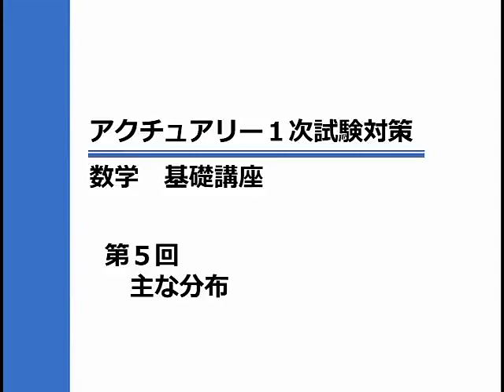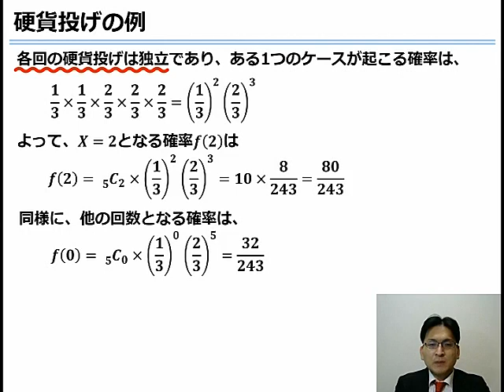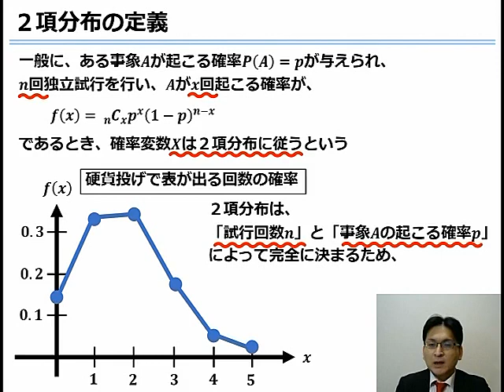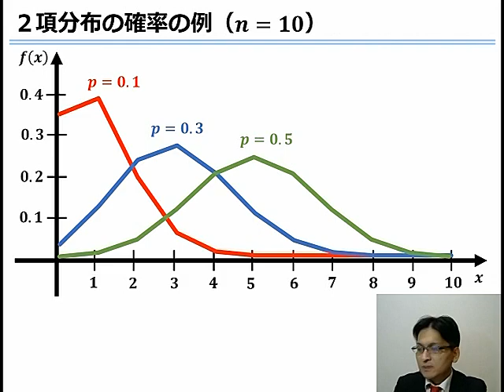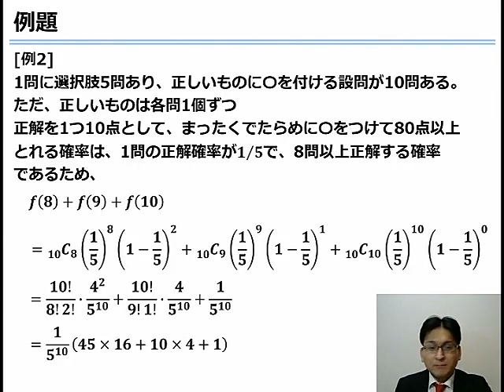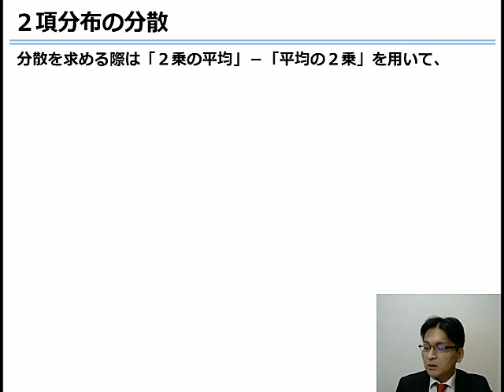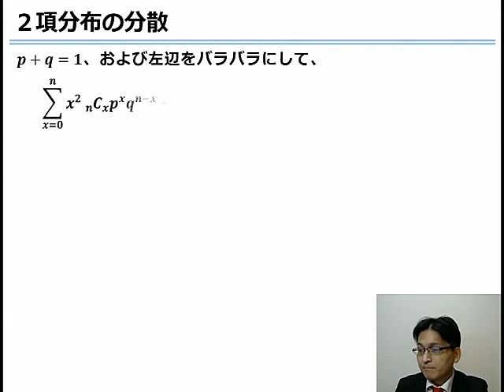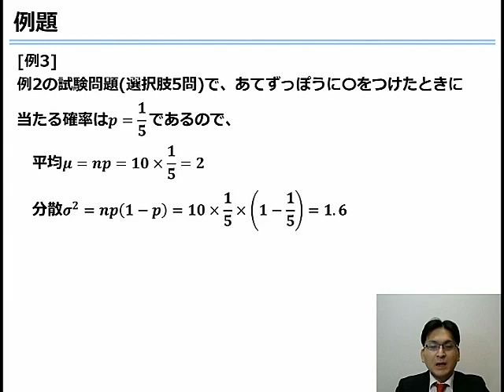アクチュアリー１次【数学】基礎講座 確率.２項分布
アクチュアリー資格対策講座　数学科目の基礎講座動画です。講座内容は２項分布です。